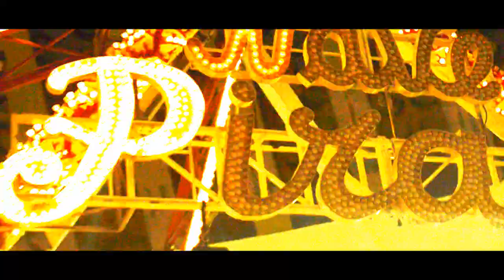Dr.Robi - Nova Godina (OFFICIAL VIDEO) 2014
HO HO HO!! SRECNA SVIMA NOVA GODINA,MOJ SPOT PRVENAC JE TU DA VAM UCINI PRAZNIKE BAR MALO VESELIJIM !! :) SVE NAJBOLJE U 2014. GODINI ZELI VAM DR ROBI!!